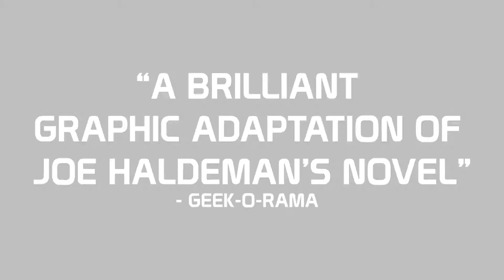Official Trailer: FOREVER WAR From Titan Comics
An epic SF war story spanning relativistic space and time, The Forever War explores one soldier's experience as he is caught up in the brutal machinery of a war against an unknown and unknowable alien foe that reaches across the stars.